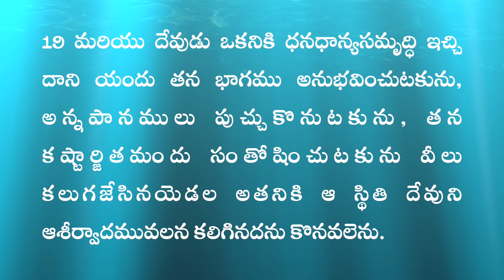Sep 30 నేటి దేవుని వాక్యం Todays Word of God